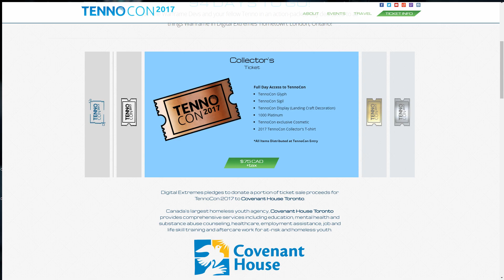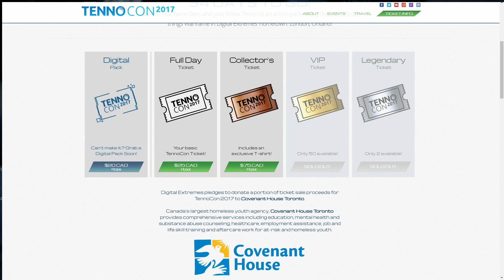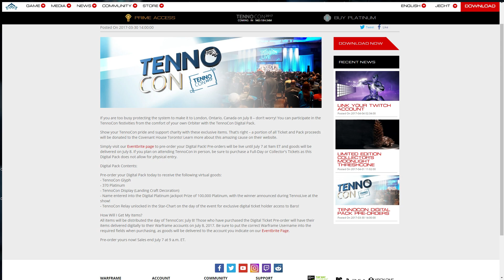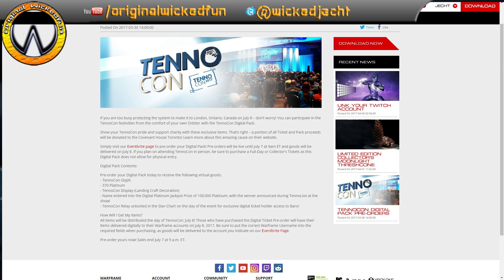Warframe - Tennocon Digital Ticket (Exclusive Baro Visit)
I am only pointing this out because baro seems to be an exclusive thing that week for people who pick up this digital ticket and help support tennocon and the charity its helping this year.

Probably wont be going to tennocon as cant make plans till after june 12th now and leaves things too late to make arrangements.